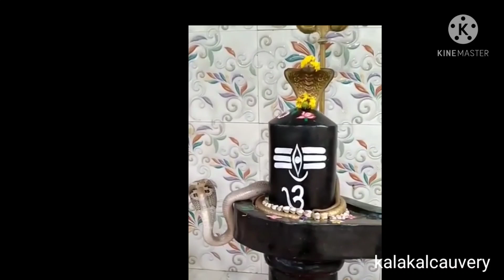சிவன்மேல்பாம்பு sivanwithsnake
பாம்பு சிவன் மேல் ஏறும் காட்சி